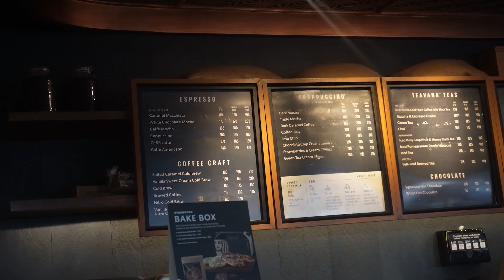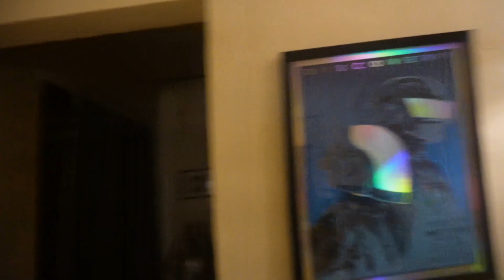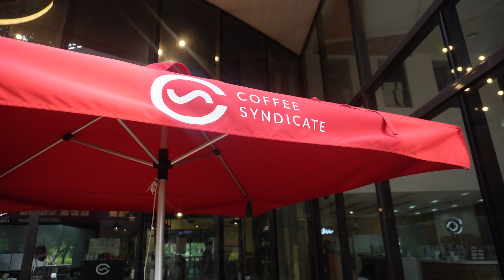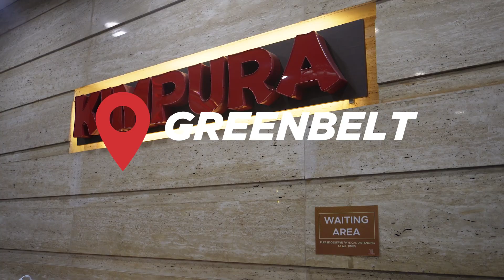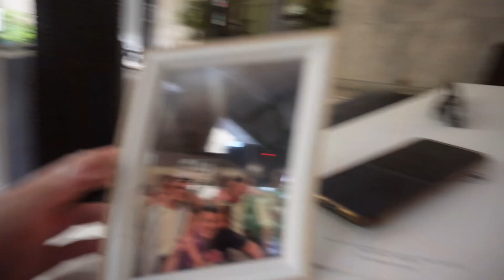HBD to me! 🥳🎁🎂🎉 | 2 MONTHS LATE BIRTHDAY WEEK VLOG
2 months late or whaeva but I decided to document DOCUMENT my birthday things this year! Here's to Matthew27thWin!